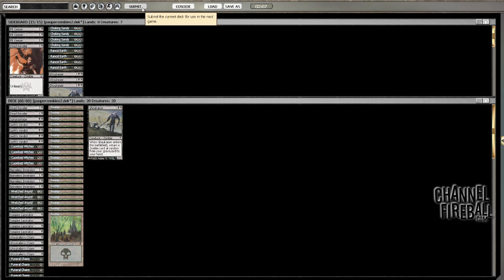Channel CDavis - Pauper Mono-Black Zombies (Match 1, Game 2)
Chris Davis heads into another Pauper queue, this time with Mono-Black Zombies!